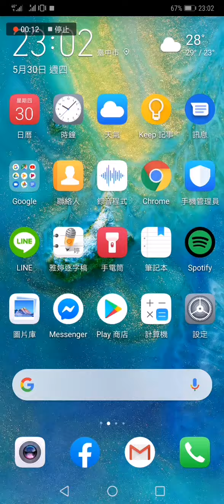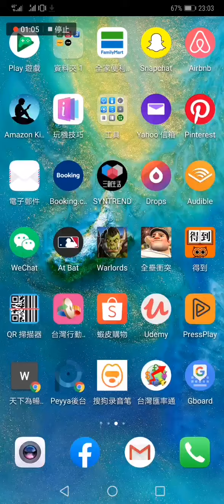搜狗 C1 錄音筆 - Android 請用「酷安」下載搜狗錄音筆 APP